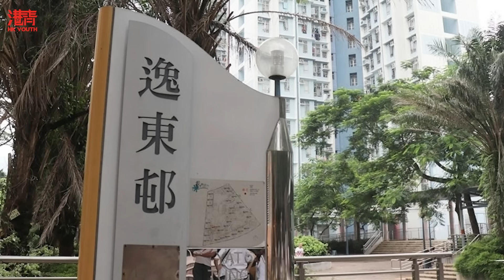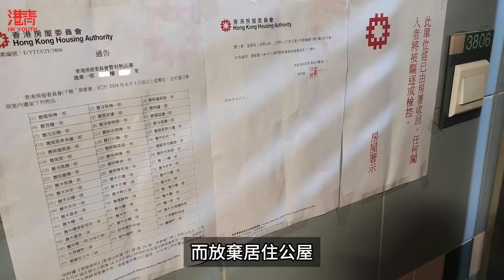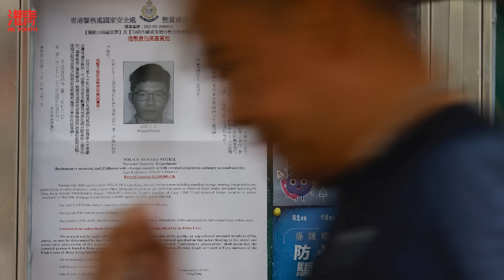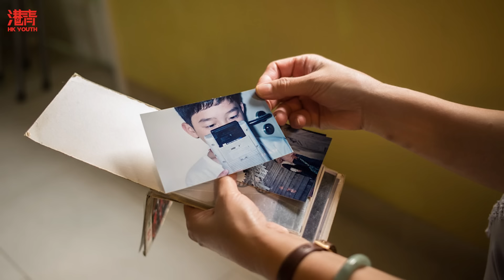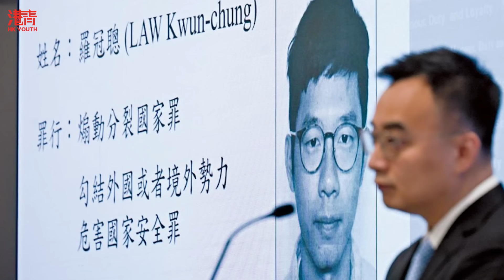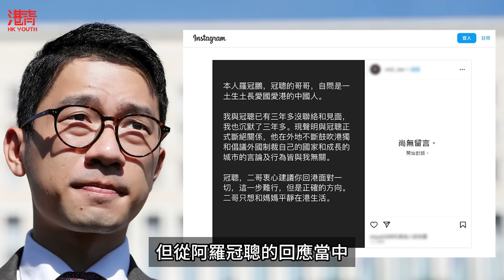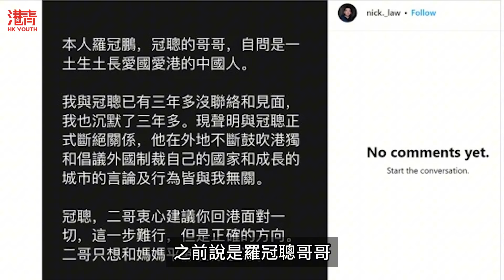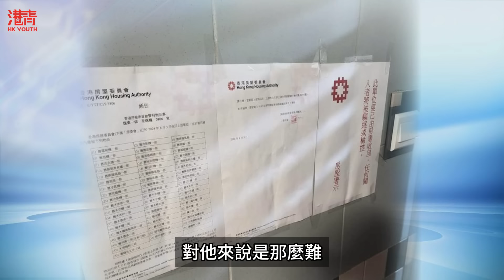羅冠聰陀衰家 母親公屋被收回 黃人宣稱遭港府迫害 實情已逃英國! / 香港青年 大眼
其他影片:
菲律賓再挑局勢 欲複製仁愛礁衝突 派海警船坐灘仙賓礁 歷史是否會重演? | 歐盟對中國電動車加徵高額關稅 多國車企反對 激烈爭奪中國車企建廠!
聯合國通過加沙停火決議 以哈接受協議 落實難度卻相當大 | 6名分裂國家通緝犯 被撤銷特區護照 成無主弧魂 | 退役解放軍 駕快艇登台島 島內同胞驚訝 斥責台當局組織鬆散
荷軍機抵近中國 解放軍將其驅離 荷蘭秀肌肉不成 反咬一口惡人先告狀? | 王毅外長參加金磚國家外長會晤 受最高待遇迎接 選擇北航顯大智慧?
美俄角力加劇 俄羅斯闖美後花園 俄艦將停靠古巴料軍演 古巴危機再現? | 菲律賓南海踩中國紅線 終受報應 蕉出口銳減 越南成中國最大進口國!
印度大選落幕 莫迪開啟新時代 用莫迪經濟學複製中國的成功? | WhatsApp騙案急升 香港青年中伏 如何防騎劫 | 香港小店成功抗北上熱潮 創新加服務留客 飲食業應借鏡
美軍擬造千艘海上無人艇護台 台島則搞自殺型無人艇 圖阻解放軍解放! | 巴菲特股票帶頭割韭菜 暴跌99% 紐交所表示技術問題 背後美國存陰謀?
胡塞武裝宣稱擊中艾森豪威爾航母 美軍自證反成笑柄 美國霸權遭受打擊! | 香港藥餘回收 助市民處理過期藥 疫情造成大量過期藥 鼓勵正確棄置藥物!
美俄承認關鍵技術上中國遙遙領先 美上將坦言 3個中國人讓美國忌憚中國! | 廉政公署搗破打假波集團拘12人 包括港超聯球隊主教練及球員3人!